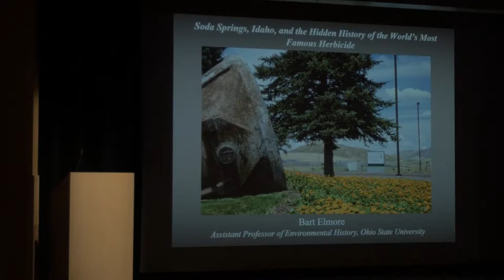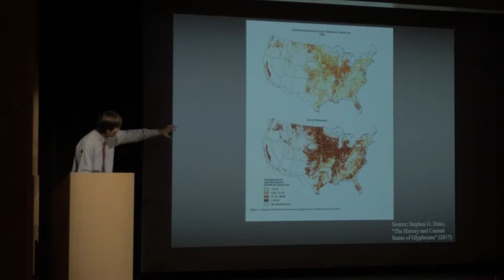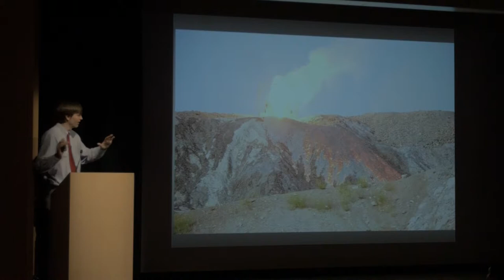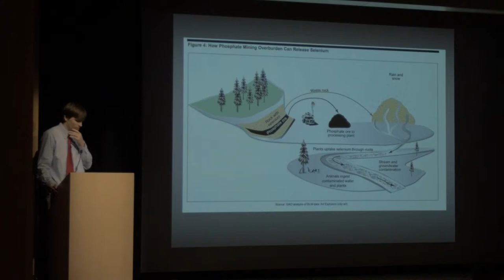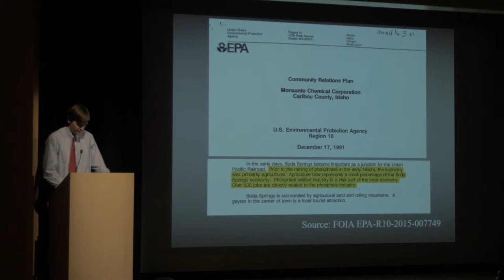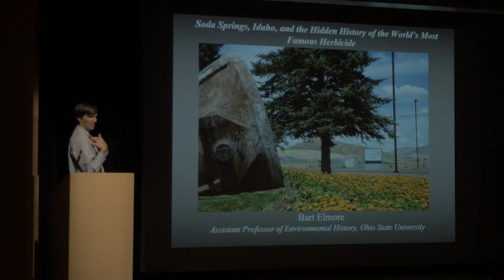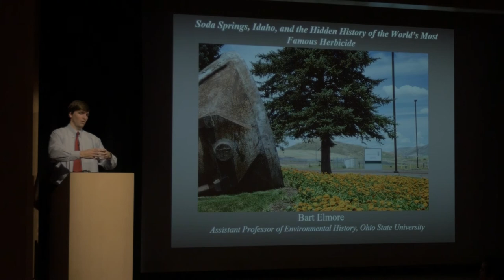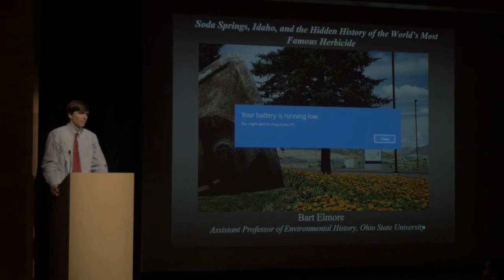Bart Elmore - Roundup from the Ground Up: The Buried History of Monsanto's World-Famous Herbicide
Prof. Bart Elmore, Ohio State University Department of History

Lecture given for the Charles Redd Center for Western Studies at Brigham Young University

6 December 2018